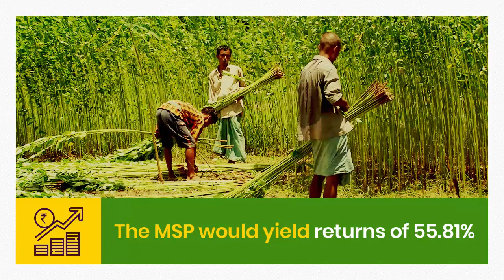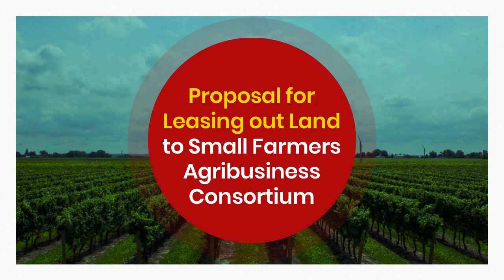Key Take-Aways from Cabinet Decisions, 13th February 2019